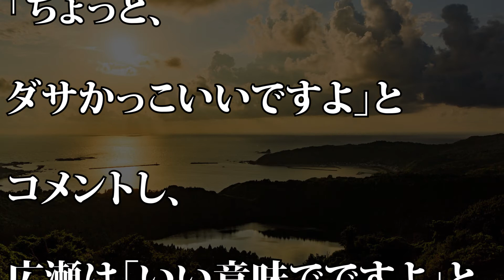【ネメシス】広瀬すず 櫻井翔の印象などを語る 「ちっちゃい声で…」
【動画説明】
番組の中で広瀬が、4月11日より放送予定の日本テレビ系ドラマ『ネメシス』でW主演を務める嵐の櫻井翔の印象などを語る場面があった。